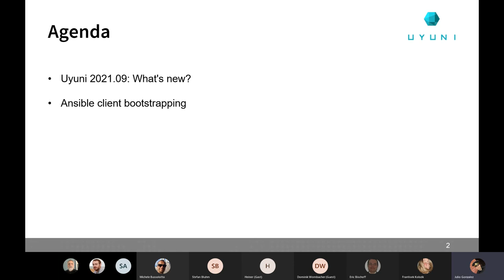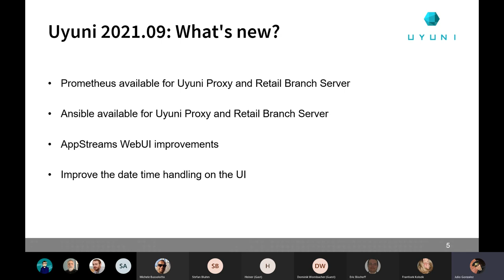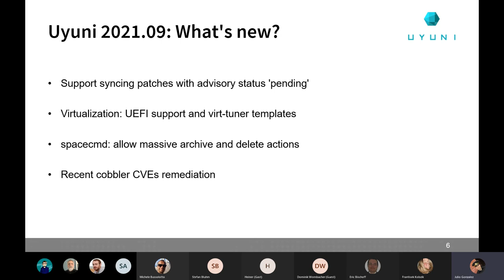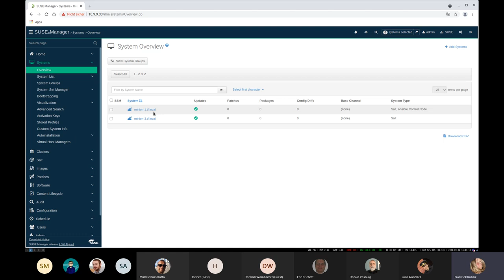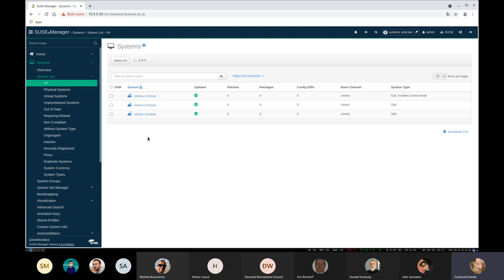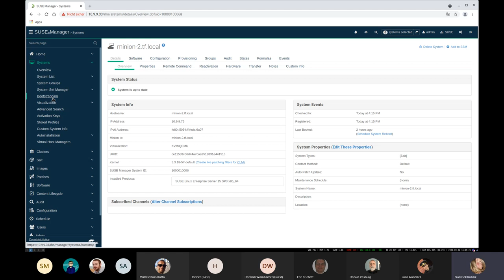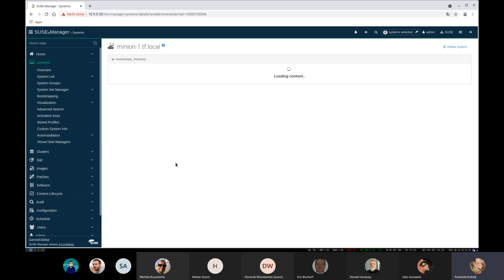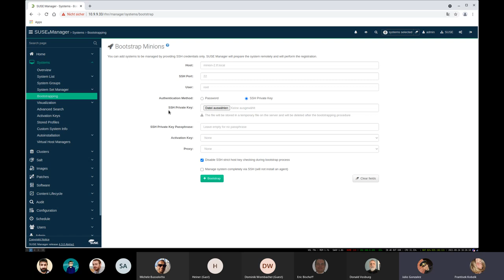Uyuni Community Hours 24.09.2021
This is the recording from Uyuni Community Hours September 24th, 2021.

Agenda:
- Uyuni 2021.09 (Julio)
- Ansible client bootstrapping (Franky and Can)